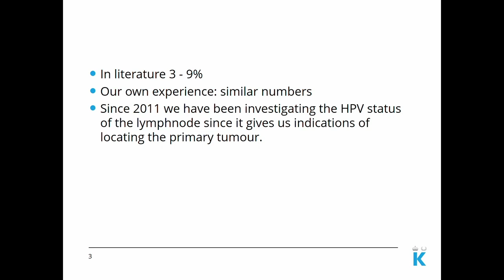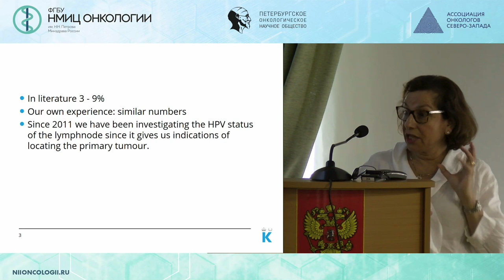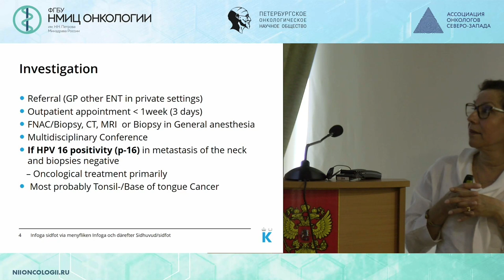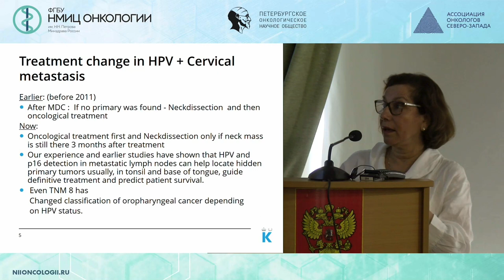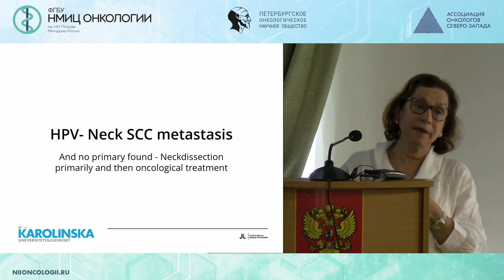Метастазы плоскоклеточного рака в лимфоузлы шеи без выявленного первичного очага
Sushma Nordemar